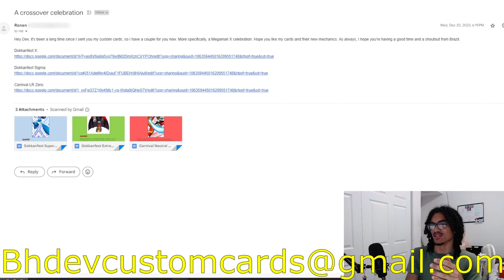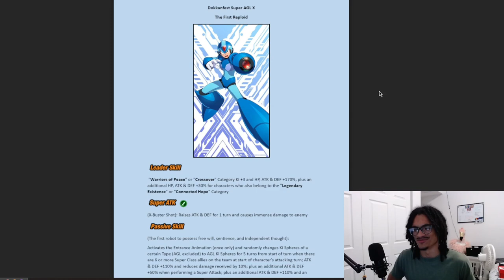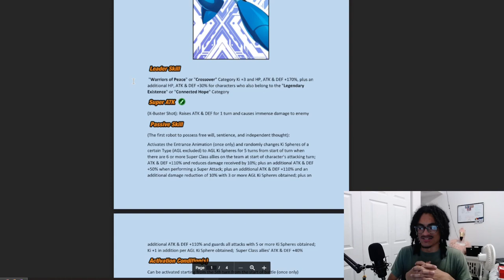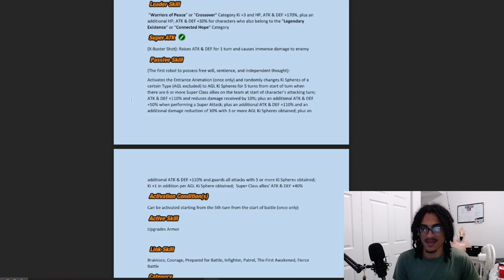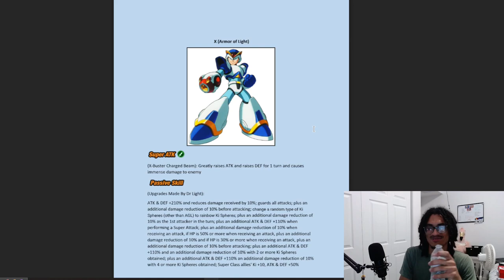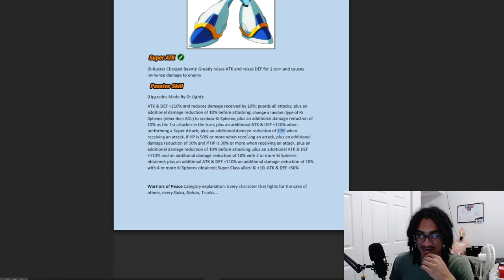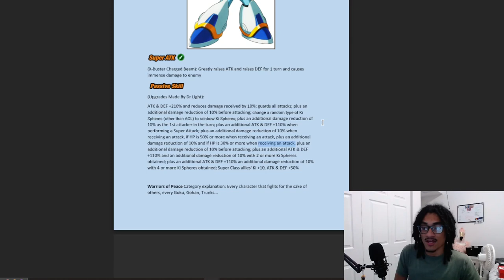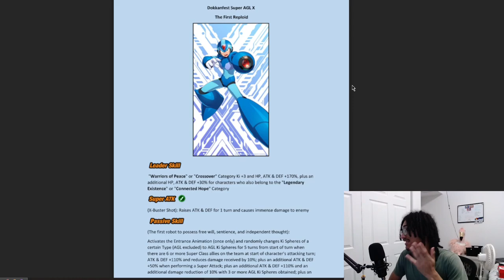A Collab Like This Would Never Happen.... [Custom Card Review] [DBZ: Dokkan Battle]